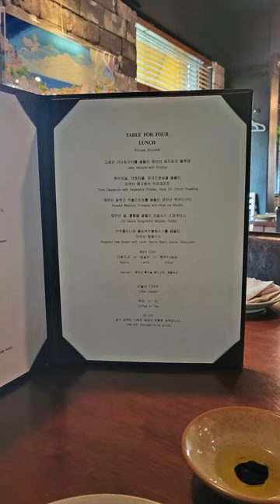서래마을 테이블포포 런치코스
서래마을
(제철 해산물을 활용한 이탈리안 음식점)
▪️미슐랭원스타레스토랑
▪️미쉐린 가이드 서울 2023

런치코스 1인 80,000
(매달 메뉴를 달라집니다)
🌱 감자빵과 에피타이저
🌱 고성산 가리비구이를 곁들인
태안산 돼지감자 벨루떼
🌱 허브오일, 야채피클, 유자드레싱을 곁들인
자연산 참다랑어 카르파치오
🌱 태안산 알찬미 먹물리조또를 곁들인 태안산 주꾸미구이
🌱 태안산 굴, 홍합을 곁들인 오일소스 스파게티니
🌱 브로콜리니와 물김뵈르블랑소스를 곁들인
자연산 참돔구이
🌱 메인디쉬
이베리코 또는 양갈비 또는 한우등심 선택
나는 한우1+ 등심 봉이는 양갈비
가니쉬_ 태안산 흑마늘 페이스트 계절버섯
🌱 오늘의 디저트
🌱 커피 또는 티

이날의와인
White wine 잔 주문
1잔당  20,000

여기는 와인콜키지 가능
유료이며 와인콜키지 가격은 3만원

우리가 마신 와인
▪️도멘 드 샤또 드 메씨,
마콩 샤도네이 레크레 2020
  Domaine Du Chateau de Messy,
Macon Chadonnay Les Crets 2020
▪️종류: 드라이한 화이트와인
▪️생산지: France - Bourgogne- Maconnais
▪️품종: Chardonnay 100%
▪️vivino 평점: 3.9  ★★★★☆

그린사과, 배, 복숭아, 메론
버터리한 느낌과 오크터치
크리미한 느낌의 샤도네이
해산물요리와 너무나 잘 어울렸던 추천와인
맛나서  2잔 클리어👍

해산물러버인데
제철 싱싱한 해산물 자체맛과 풍미를
즐길 수 있어서 즐거웠던 2시간의 식사타임
과하지 않은 양념 싱싱한 원물자체의
느낌이 좋았던 시간